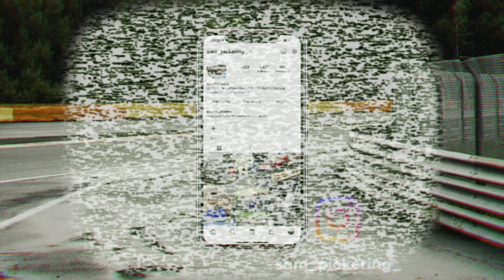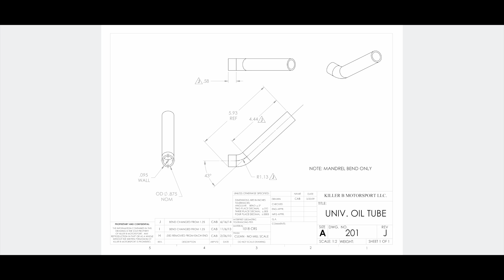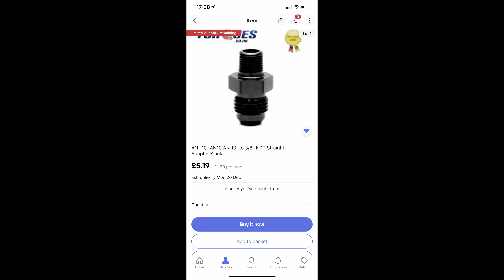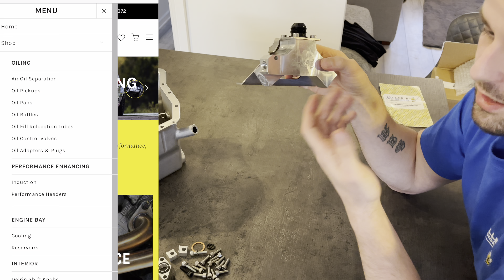* The Killer B Super G Sump *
In today’s video we look at the new killer b super g sump, high flow oil pick up pipe and windage tray and also their oil control valve.